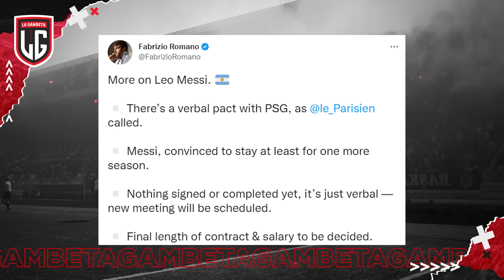¡Así es como EL MUNDIAL PODRÍA AYUDAR a MESSI a que el PSG por fin consiga su primera CHAMPIONS!🤩🏆